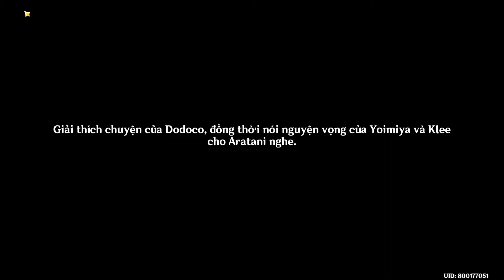Genshin Impact - Cốt truyện Sự kiện Truyền thuyết Irodori - Câu chuyện dâng tặng-Hành trình lễ hội 1